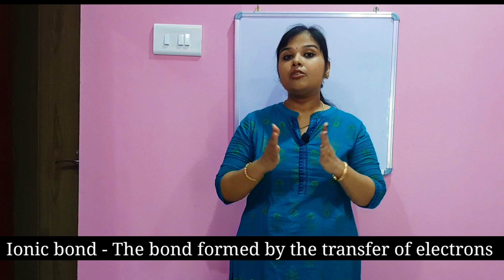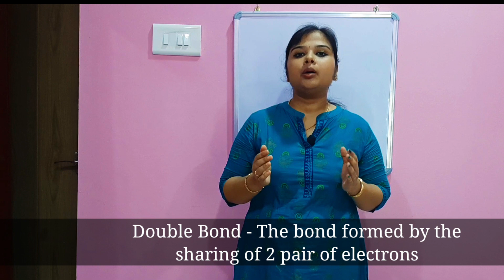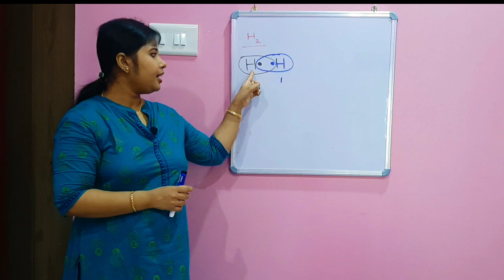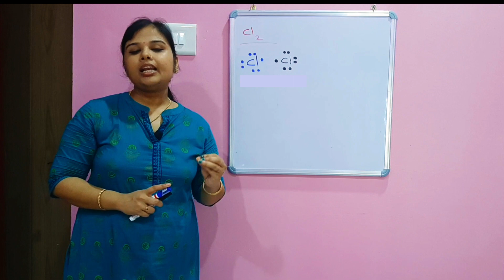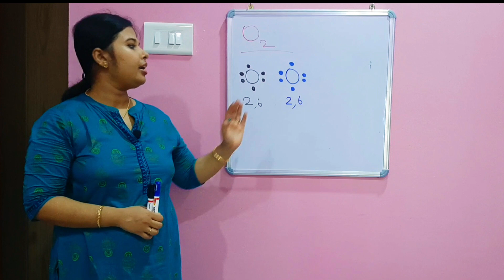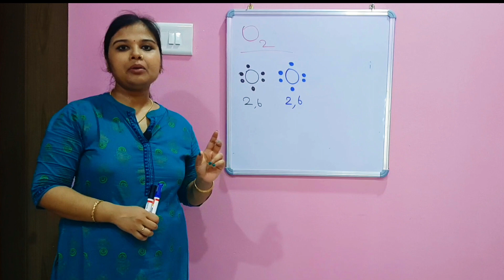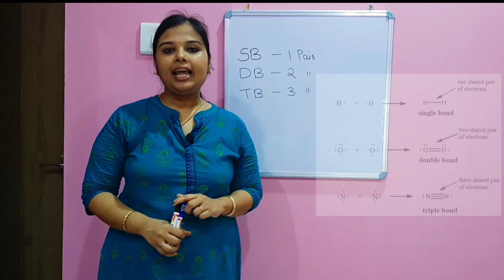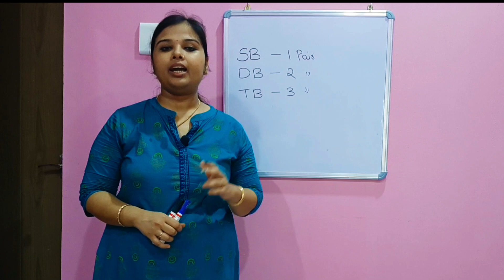Covalent Bonding | Chapter 4| Chemical bonding & Molecular structure